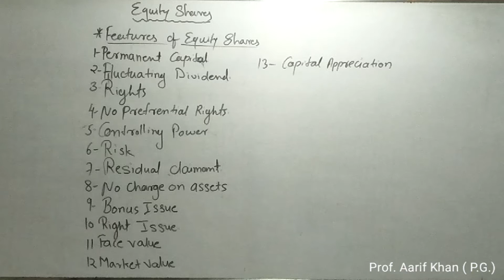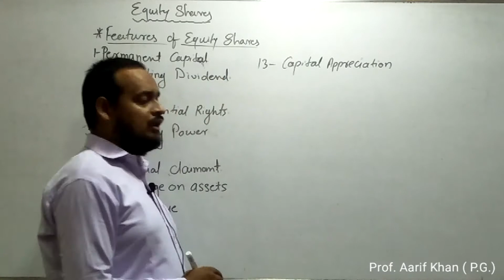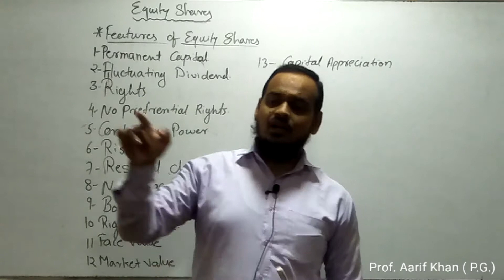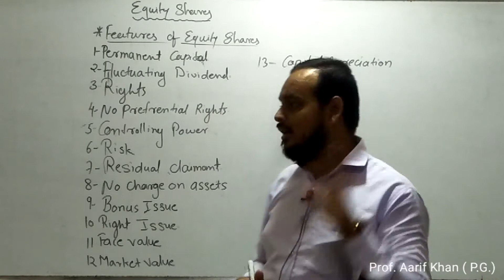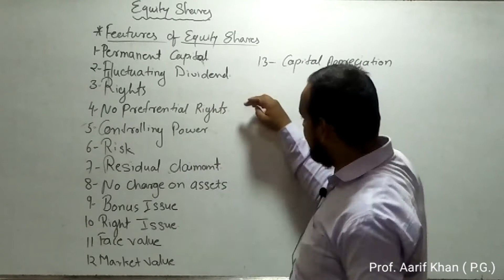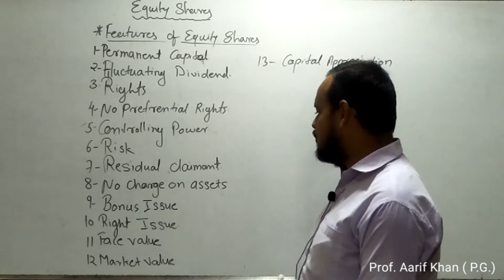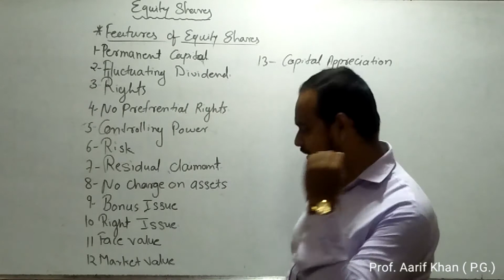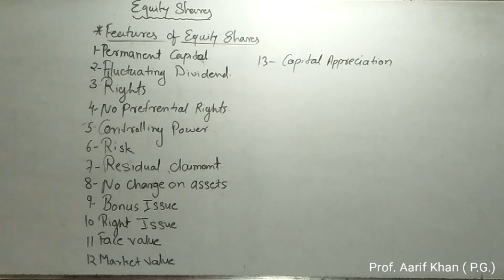12th Commerce l Features of Equiry Shares